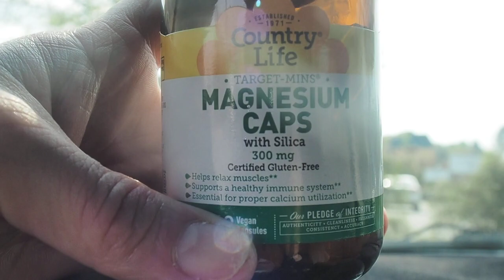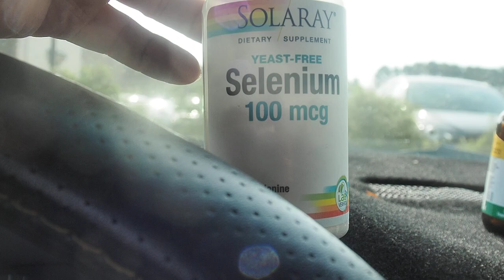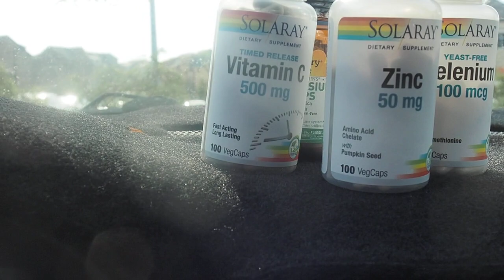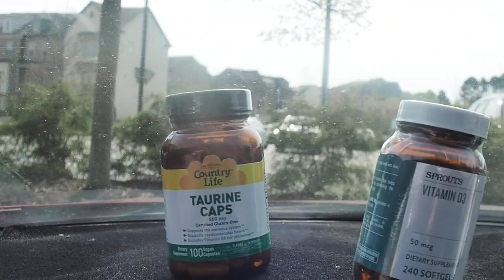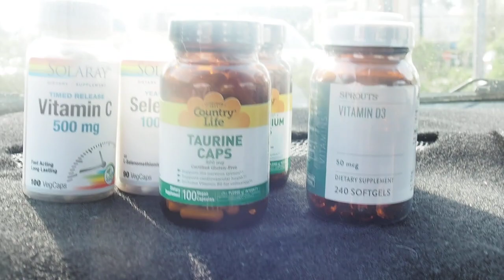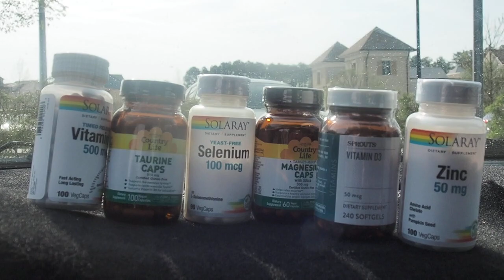とても体調が良くなったよ！アメリカで飲み始めたサプリメントを紹介します。